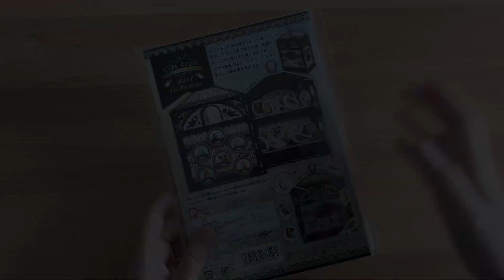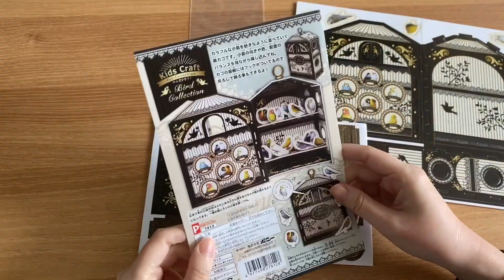DAISO DIY Haul ！3D PUZZLE 大創 ダイソー 立體手作套裝開箱。古典鳥籠主題立體拼圖 - Kids Craft Collection - 100均簡單手作 -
DAISO Japan 3D Board Puzzle - Kids Craft Collection - Bird Collection -
在 Living Plaza $12 Shop買到的立體手作套裝3D PUZZLE，雖然是兒童玩具，但古典鳥籠主題造型超級美！！！所以一定要跟大家來個3D PUZZLE開箱！
最近因為多了留在家中，做手作消磨時間也不錯哦～ 不妨到Living Plaza / 100YEN店買回來玩。大創 ダイソー的DIY產品果然沒讓人失望呢～